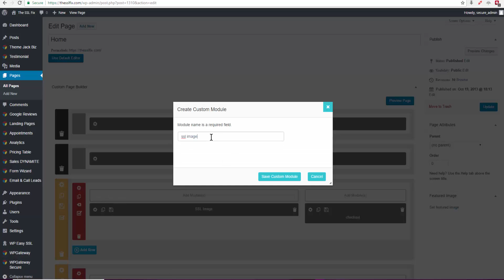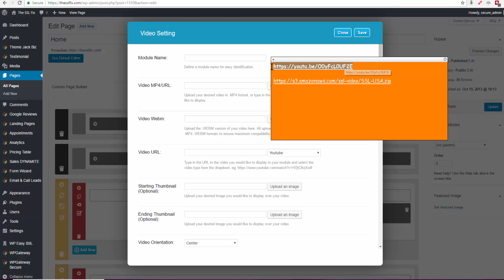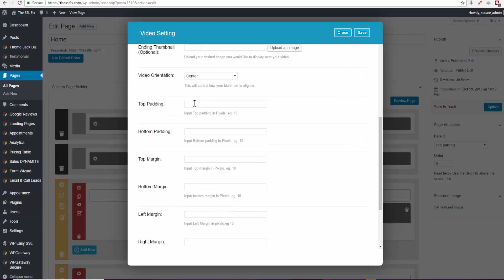Adding SSL Client Getting video to SSL site... fast and easy